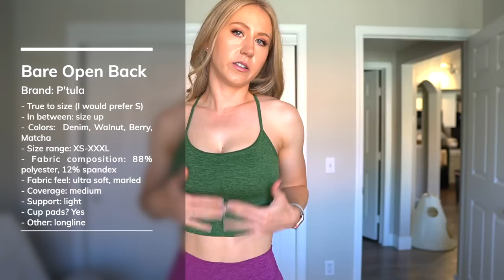Fall Activewear Haul 2022 | P’tula, Kamo, Ilus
Tis' the season for fall colors! In this video, I share three brands that are getting in the fall spirit with their activewear! P'tula has a new Bare Collection on September 28th, one of my all-time favorite leggings and shorts in cute fall colors! Kamo Fitness also has a launch with deep gem tones on October 4th, and Ilus Label launched some super cute flare leggings just recently!

P'tula Bare launch: September 28th at 8 PM EST

Kamo Fitness Light Illusions launch: October 4th at 1 PM CST
Support code: "Kathryn"

Ilus Label cinch collection: Already launched!

timestamps:
0:00 Intro
0:47 P'tula Bare Launch
1:56 P'tula squat tests
2:13 Ptula bare II leggings
4:22 Ptula bare II shorts
6:17 Ptula bare bralette sport
8:50 Ptula bare open back
10:15 Ptula faith sports bra
11:53 Ptula date night crop top
13:04 Ptula date night long sleeve
13:49 Kamo Fitness Light Illusions Launch
14:39 Kamo squat tests
14:59 Kamo serenity leggings
16:41 Kamo serenity 6" shorts
17:49 Kamo serenity 4" shorts
19:21 Kamo hannah tank top sports bra
21:40 Kamo cora athletic bodysuit
23:23 Kamo hannah pocket leggings
25:09 Kamo rose sports bra
26:46 Kamo ellyn waist length tank
28:24 Ilus Label Cinch Collection
29:07 Ilus cinched crossover flare leggings
31:17 Ilus cinched crossover shorts
32:50 Ilus cinch twist bra
34:21 Ilus cinch crossover top
35:25 Conclusion + Top Picks

MY MEASUREMENTS
Chest: 29 in, 73 cm
Bust: 35 in, 89 cm
Bra size: 32 DDD (70F EU sizing)
Waist: 25.5 in, 65 cm
Hip: 38 in, 96 cm (widest part)
Thigh: 22.5 in, 57 cm
Calf: 15.5 in, 39 cm
Inseam: 30.5 in, 77.5 cm
Torso: 65 in, 165 cm (measured in a loop)
Height: 5’9”, 175cm
Weight: approx. 150 lbs / 68 kg (changes all the time tbh)